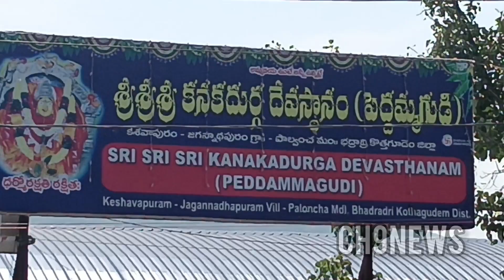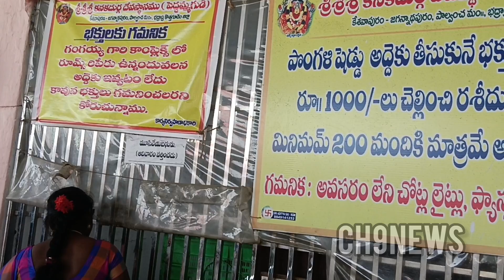దసరాకు పాల్వంచ పెద్దమ్మతల్లి ఆలయానికి పోటెత్తిన భక్తులు palvancha NEWS